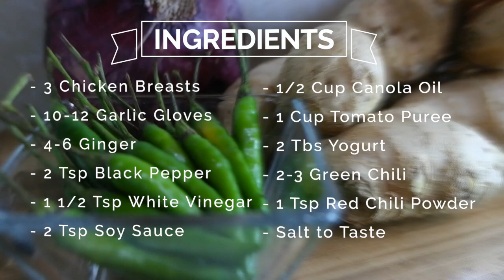Ginger Chicken How to make Ginger Chicken Recipe Chicken Lunch Dinner Recipe Ideas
Hi Friends,
I'm Sonia Jahan. Thank you for stopping by. I share my lifestyle of wellness, self-care, pampering, recipes, home maintenance, garden & more! Would love to connect in the comments below. You can shop products mentioned in our videos in our amazon storefront. All opinions, experiences shared in our videos are our own.

Amazon Store